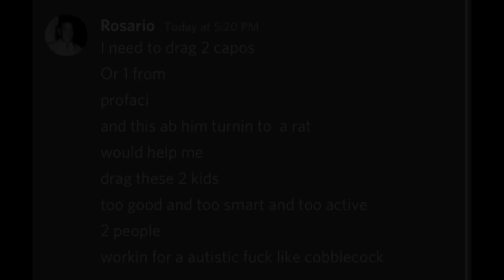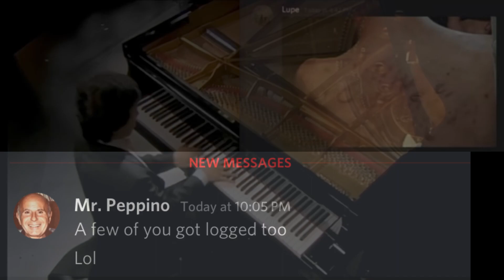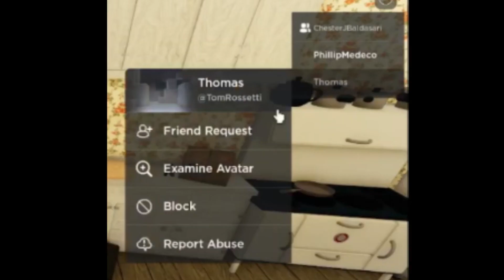Volare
Credits to me for playing the piano : )

I suggest you slow down or pause the video to see the screenshots.

Quality Dx9 in Danilo’s little speech, extracted directly from the steel HiCom GC.

Many of you are not aware of the full story. For any new comers, we are Detroit.

Clearing up some misconceptions:

No, Dylan/Stefano is NOT the head of our resistance, please kindly stop believing random lies.

No, we don’t exploit and still are waiting for evidence.

No we never tried to doxx, and if anything were the primary targets of doxxes.

The so-called community you’re apart of headed by this maniac, Nero, has done nothing but doxx, exploit, and lie. Nero (as seen in the video) has claimed he logged out accounts and has information from our “GCs”.

Many of you have simply been indoctrinated into this one way of thinking, and that is unfortunate. For some brief backstory, we used to be allied to steel/SCP. We’ve done nothing but assist and aid them, but they ended up backstabbing us. They even took pride in it and tried to claim they “were fixing things”, but in reality they just were trying to gain members.

Considering Nero found out the rats in the panel of steel, he began making threats (as usual) to doxx us, exclaiming how were the main target.

We’ve been winning in every single game, and you’re delusional if you don’t see that. We’ve always rallied 20+ ingame, and have held NHC and Ridgeway. (Comp involving all of that coming soon ).